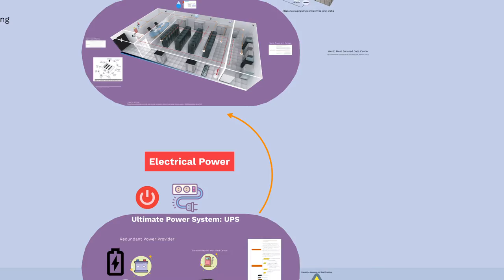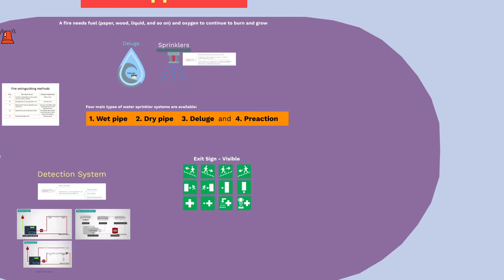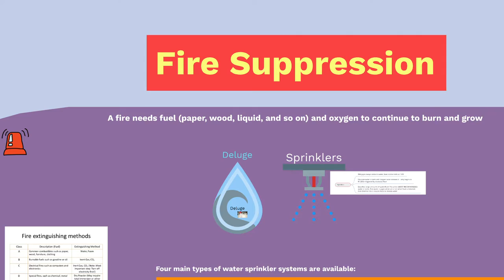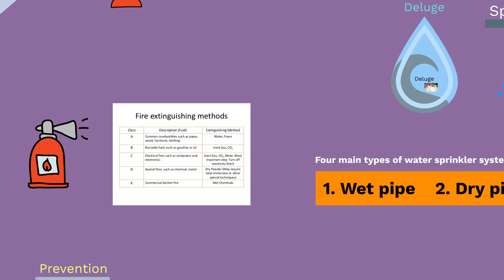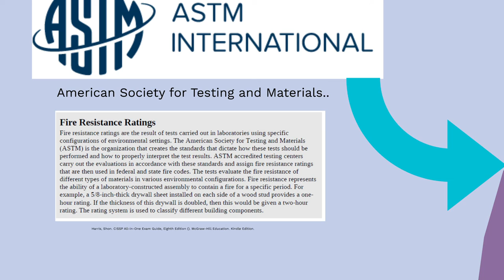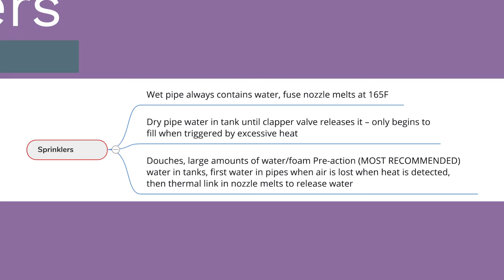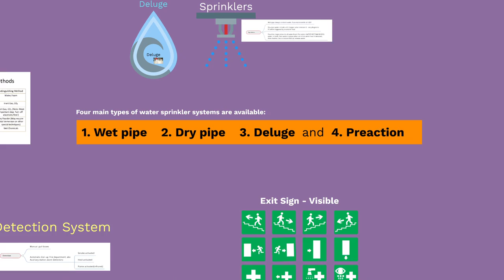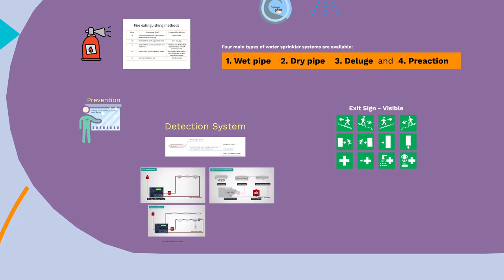CISSP domain 3 - Part 98 A | Fire Detector to secure the system with Alarm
Fire Detector to secure the system with Alarm
آگ دہن کے ایکسٹوریمک کیمیائی عمل میں مادے کی تیز آکسیکرن ہے ، گرمی ، روشنی اور مختلف رد عمل کی مصنوعات کو جاری کرتی ہے۔
Fire is the rapid oxidation of a material in the exothermic chemical process of combustion, releasing heat, light, and various reaction products.
Fire and Heat Detection, Hot Environment system with Alarm. Optical and Heat system Detection
Detector for free action to secure the system.
These courses will help you of getting started your career in cybersecurity, Information Technology, or infosec. Courses are available in Pashto, You can visit the following Playlist link.

Cyber Pashto: Cyber Pashto is a nonprofit with a mission to provide free, world-class education in the Cyber and IT World for Pakhtoon in the Pashto language All lectures are free and in Pashto, the main goal is to develop you professionally and teach you world-class tools in cyber security. Enjoy free videos from different instructors in Pashto only.